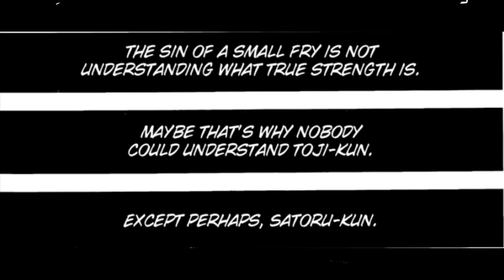The Curse Of The Zenin (Jujutsu Kaisen)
A video essay about the Zenin Clan from Jujutsu Kaisen Manga, their flawed system and twisted traditions, their effects on the lives of their members, like Maki, Mai, Toji, Naoya and more, following the events of the Shibuya incident

 if you feel like this is a good channel, be sure to drop a like and a comment and if you want more of my content subscribe to stay up to date with it.